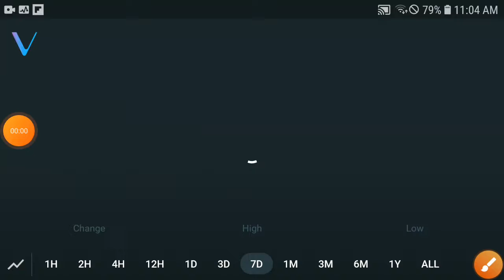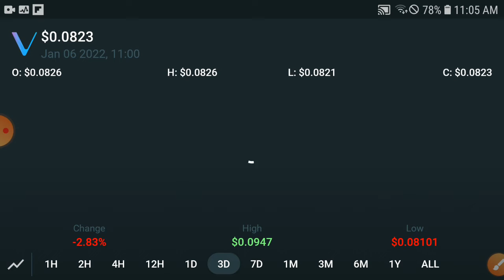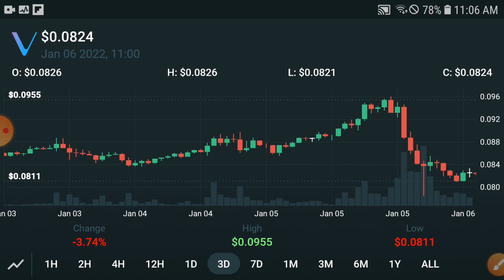Vechain Miss understand Move || Vet Vechain Price Prediction & News Today! Vet Today News